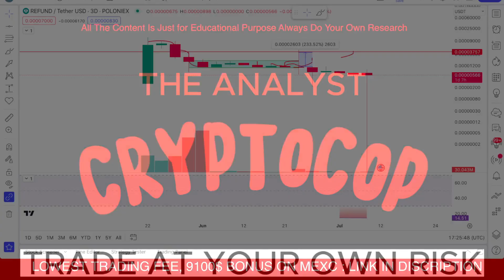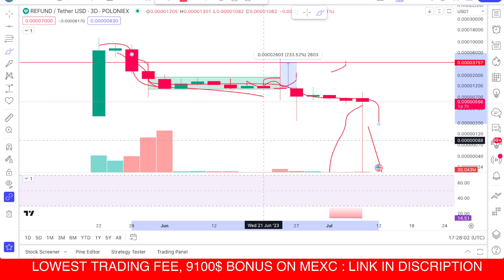Refund | RFD COIN price prediction & Analysis,News Update - 11 july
📈 *Deposit & Trade to Earn $9,100*

👑 Why Choose MEXC ?
👉 0% maker fees on futures and spot!
👉 $9100 bonus
👉 NO KYC! Trade  anonymosly
👉 Available to US users, NO VPN required!
👉 1000X Memecoins HUB